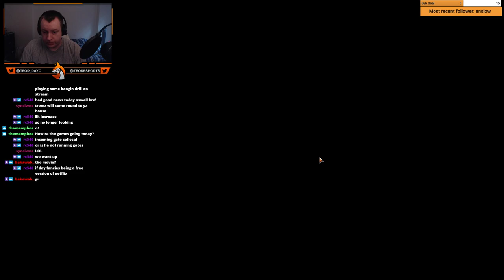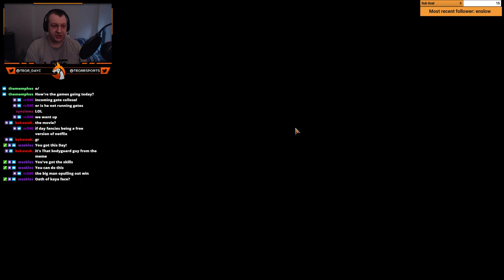King of Cardboard - Road to MagicFest Birmingham - MTGWAR Season 2 Stream 25/06/2019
King of Cardboard is an on going stream series on Twitch! If you'd like to join the Cult of Cardboard jump in Mon - Wed 19:00 BST and Saturday or Sunday 14:00 BST onwards.